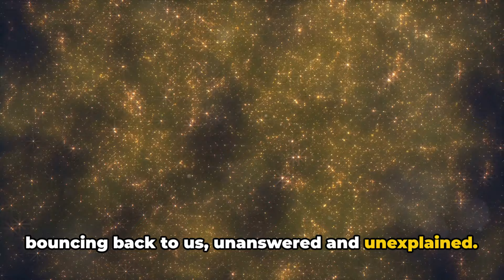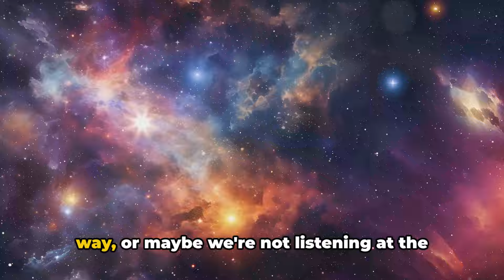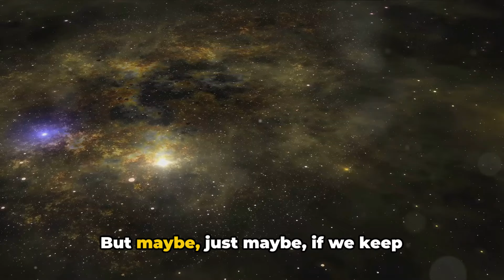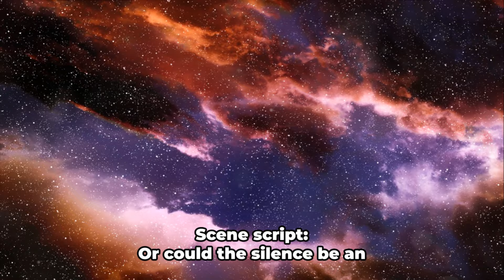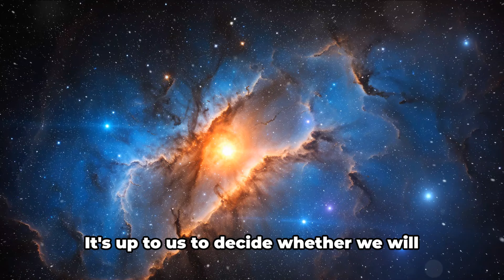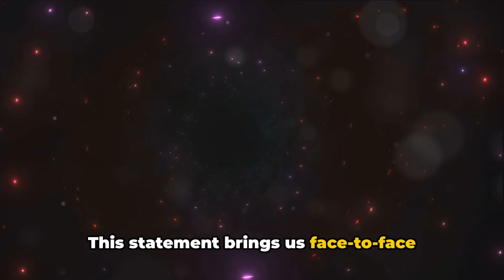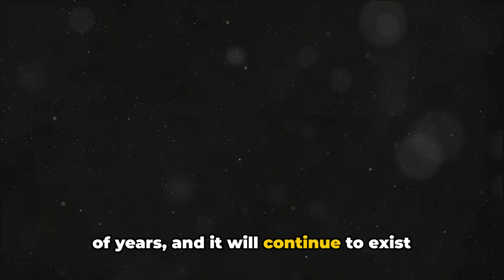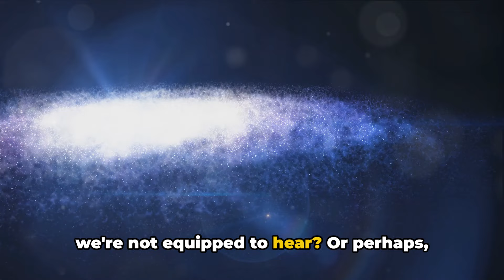The Great Silence: Unraveling the Fermi Paradox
In this intriguing video, we dive deep into the perplexing concept known as the Fermi Paradox. Join us on an extraordinary journey as we attempt to unravel and understand "The Great Silence," asking ourselves why extraterrestrial civilizations remain elusive. Prepare to delve into the fascinating theories, potential explanations, and scientific investigations surrounding this cosmic enigma.

Throughout this thought-provoking exploration, we examine various hypotheses, including the possibility of self-destruction by advanced civilizations, the constraints of interstellar travel, and the concept of a "Great Filter" that prevents life from thriving beyond a certain point. As we analyze the data and scrutinize the puzzling absence of widespread alien contact, we'll challenge our own conceptions of our place in the vast cosmos.

Set your curiosity ablaze as we discuss the Drake Equation and its implications in estimating the number of technologically advanced civilizations in our galaxy. We'll also touch upon the SETI (Search for Extraterrestrial Intelligence) program and its tireless efforts to detect any potential signals from distant worlds.

Prepare to have your mind expanded and your questions deepened as we delve into the heart of the Fermi Paradox. Trust us, you won't want to miss this captivating exploration that will leave you contemplating the boundaries of our own existence and the profound mysteries that the universe continues to withhold.